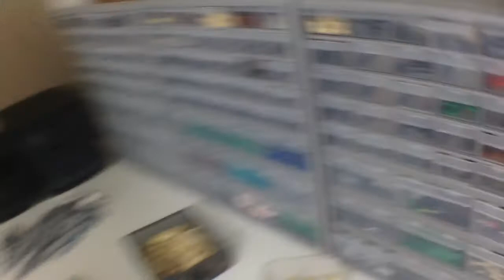LEGO Studio Update | 1/10/15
My name is Matt and this is my channel BRiCK BASiCS. I make informative and entertaining LEGO videos ranging from reviews, to stop motion animations, to MOCs, to tutorials, and so much more!